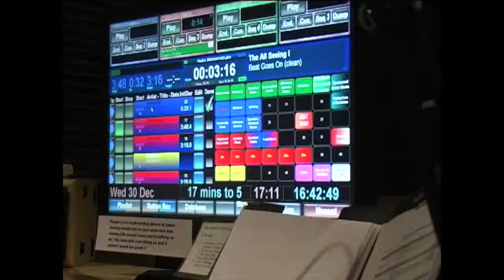Jonny Ross - Showreel - 2010